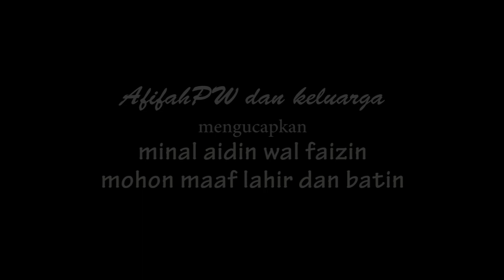IDUL FITRI- (latepost) - 1 syawal 1439 H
Assalamualaikum temen-temen,,, jadi ini adalah video suasana idul fitri keluarga aku 1 syawal 1439 kemarin. maaf ya latepost bangettt. hehehe.